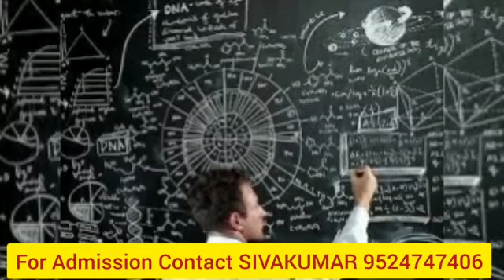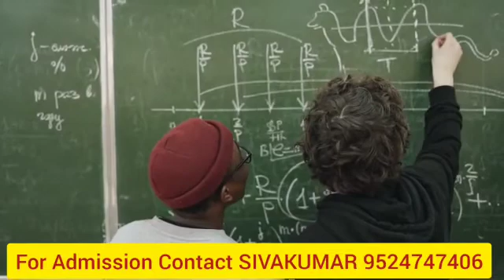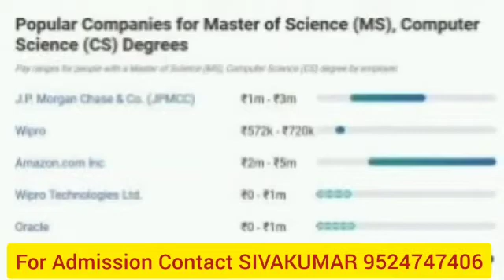MSc Computer science job opportunity,salary, eligibility details in tamil